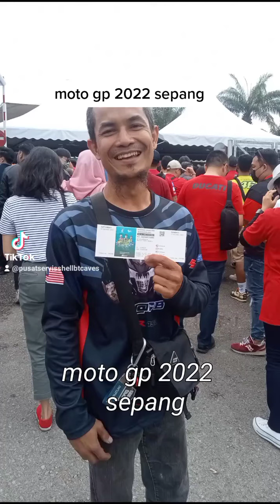moto gp 2022 sepang .